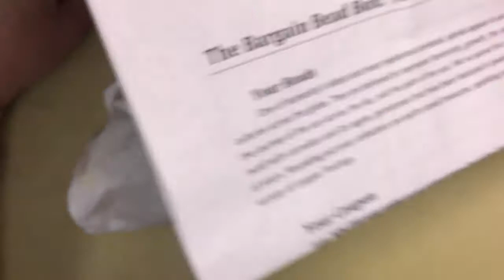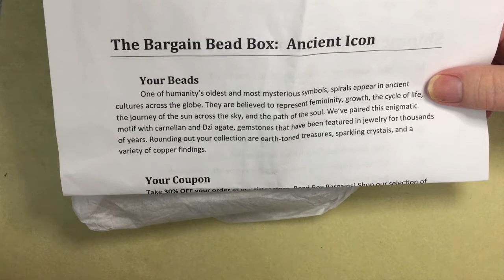Bargain Bead Box - September 2021 - Ancient Icon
Join me as I reveal this spectacular Bargain Bead Box for September 2021.  The theme is Ancient Icon and I think that it is my favourite box from them.

Thanks,
Winona